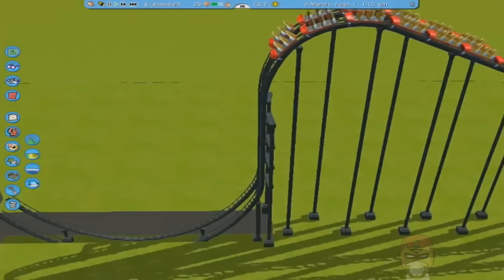O LADO "NEGRO" DOS JOGADORES - O RETORNO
Relembrando pouco mais sobre nossas piores atitudes nos Games! Churrasco de bebê é pros fortes.

these materials.